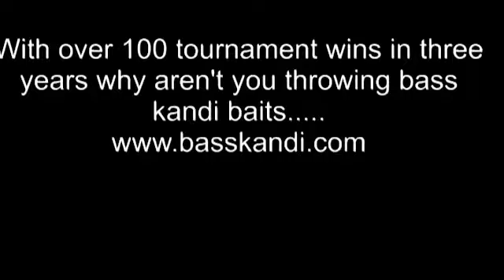Bass Kandi Baits and Elite Series Pro Casey Scanlon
Toledo Bend